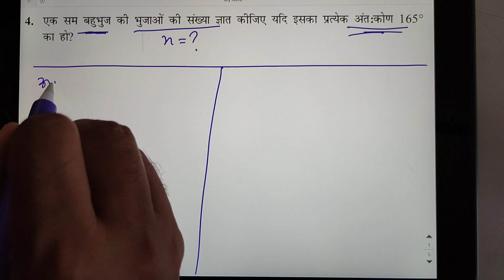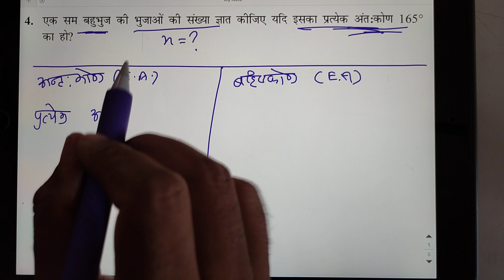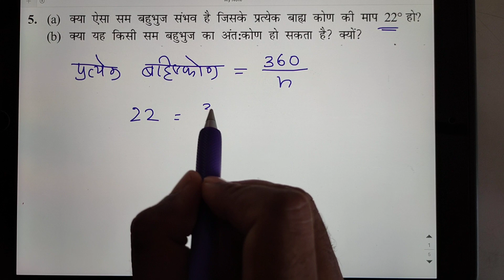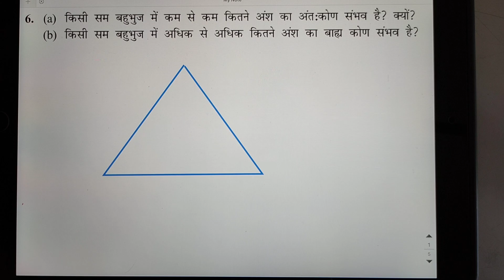Ex 3.2 Q. N. 1 TO 7 || Ch 3 Understanding Quadrilaterals || Class 8 Maths RBSE CBSE NCERT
EXERCISE 3.2
1. Find x in the following figures. (a) (b)
2. Find the measure of each exterior angle of a regular polygon of (i) 9 sides (ii) 15 sides
3. How many sides does a regular polygon have if the measure of an exterior angle is 24°?
4. How many sides does a regular polygon have if each of its interior angles is 165°?
5. (a) Is it possible to have a regular polygon with measure of each exterior angle as 22°?
(b) Can it be an interior angle of a regular polygon? Why?
6. (a) What is the minimum interior angle possible for a regular polygon? Why?
(b) What is the maximum exterior angle possible for a regular polygon?
एक्सक्लूसिव 3.2
1. निम्नलिखित आंकड़ों में x ज्ञात कीजिए। (ए) (बी)
2. (i) 9 भुजाओं (ii) 15 भुजाओं के एक नियमित बहुभुज के प्रत्येक बाहरी कोण का माप ज्ञात कीजिए
3. एक बाहरी कोण का माप 24 ° है तो एक नियमित बहुभुज कितने पक्षों का है?
4. यदि प्रत्येक आंतरिक कोण 165 ° है, तो एक नियमित बहुभुज के कितने पक्ष हैं?
5. (क) क्या 22 ° के रूप में प्रत्येक बाहरी कोण के माप के साथ एक नियमित बहुभुज होना संभव है?
(ख) क्या यह एक नियमित बहुभुज का आंतरिक कोण हो सकता है? क्यों?
6. (क) एक नियमित बहुभुज के लिए न्यूनतम आंतरिक कोण क्या संभव है? क्यों?
(बी) एक नियमित बहुभुज के लिए अधिकतम बाहरी कोण क्या संभव है?